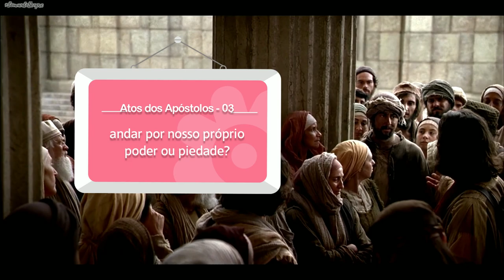ATOS DOS APÓSTOLOS | CAPÍTULO 03 | Série de Leitura Bíblica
00:00 - Vinheta inicial
00:15 - O Paralítico da porta Formosa
01:58 - Pedro esclarece o milagre
04:59 - Vinheta de encerramento